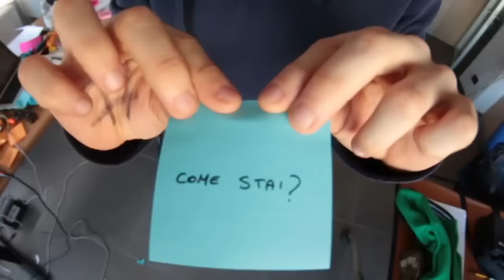COME STAI TUTTO BENE, GRAZIE